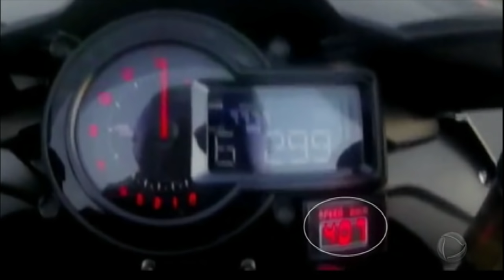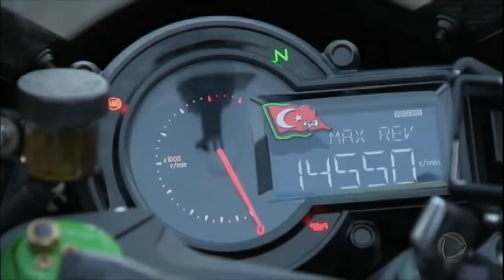Imagens mostram um motociclista a 400 km/h em rodovia no interior de São Paulo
O vídeo caiu nas mãos da polícia e o homem teve que se explicar. Ele disse que queria testar a velocidade máxima da moto de luxo dele